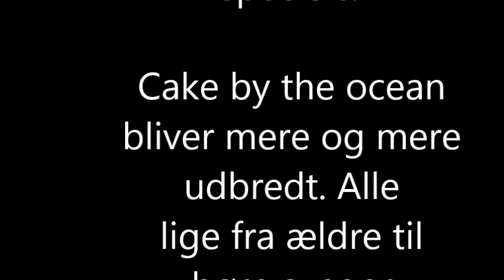Sød dreng synger Cake by the ocean